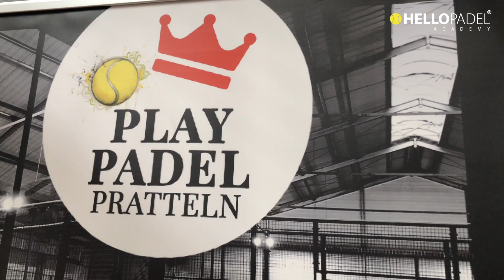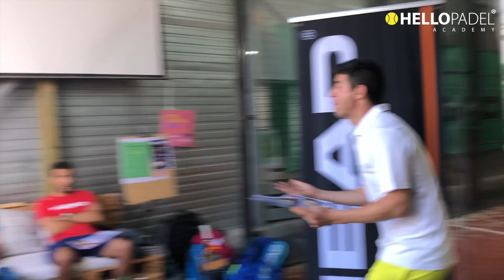Hello Switzerland, HELLO PADEL...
and enjoy the complete the video coaching to all padel players and coaches - Hello Padel Academy arrives to Switzerland together with Swiss Padel Association. All padel lovers, Coaches and Players enjoying few days together with our Head Coach Mauri Andrini in Basel, at Play Padel Pratteln.
Enjoy the sport, Enjoy PADEL.

Hello Padel to everyone!